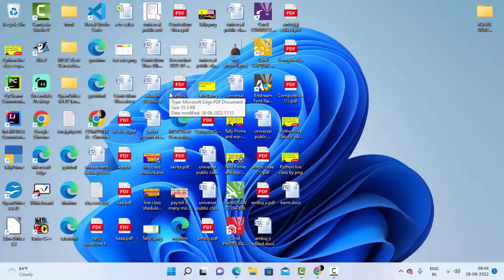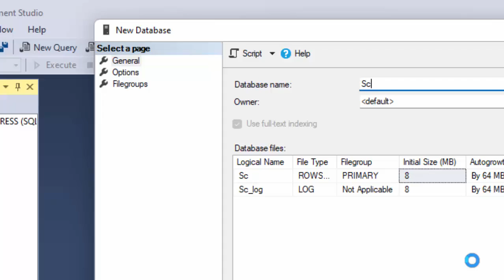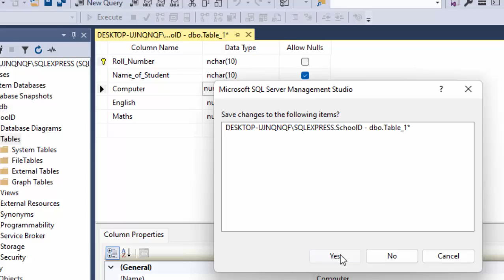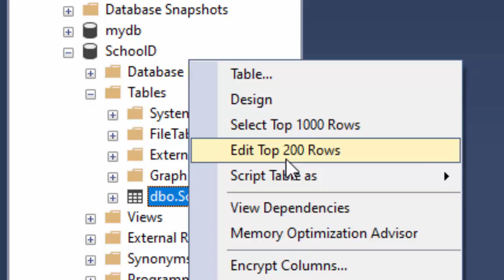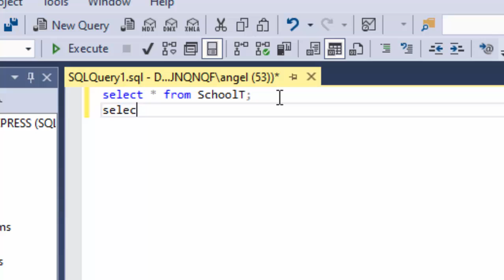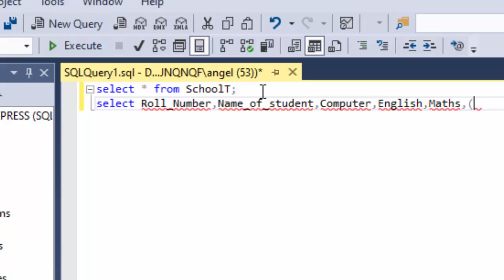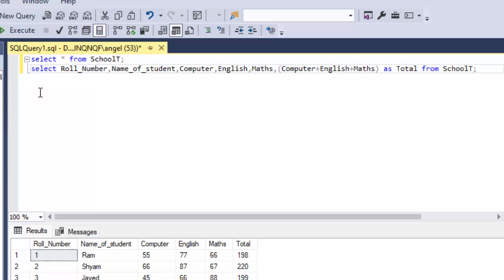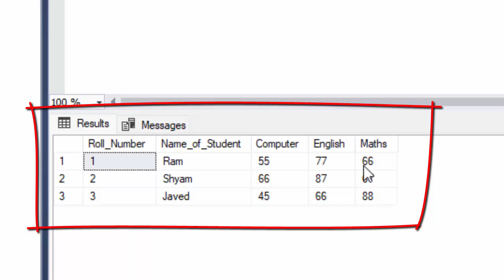How to use formula in Microsoft SQL Server Management Studio@COMPUTEREXCELSOLUTION